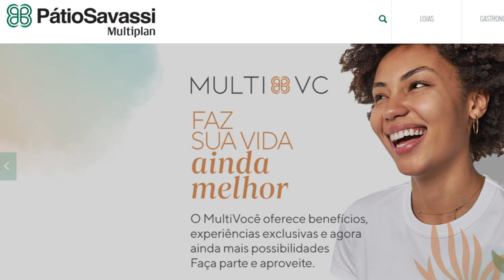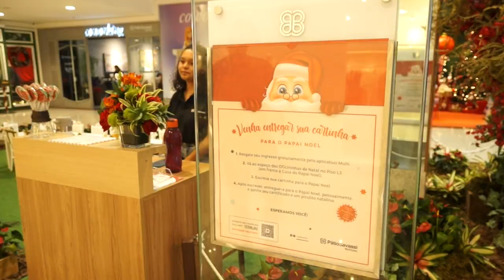Pátio Savassi - Natal 2023